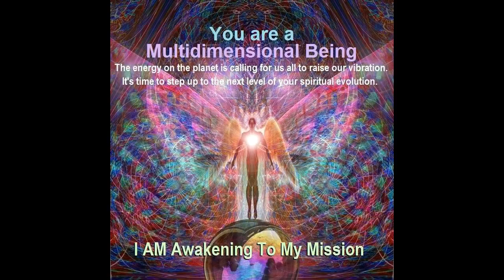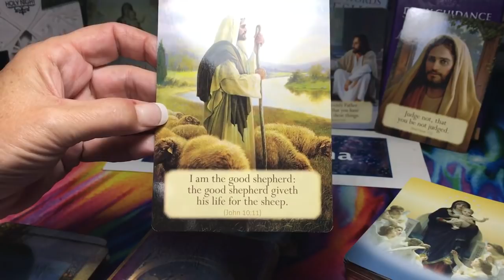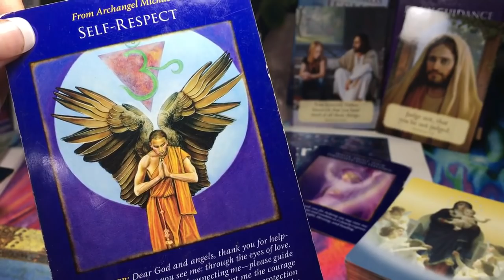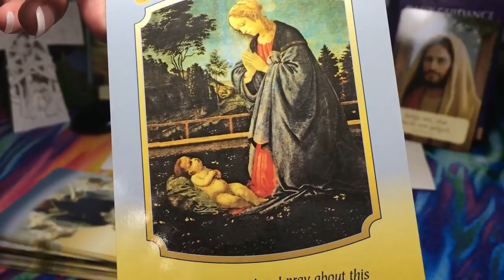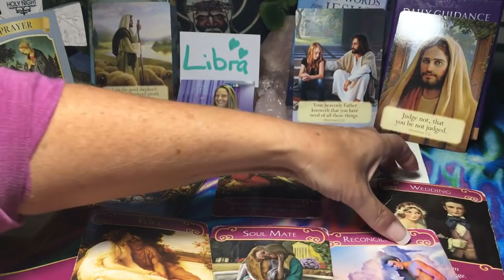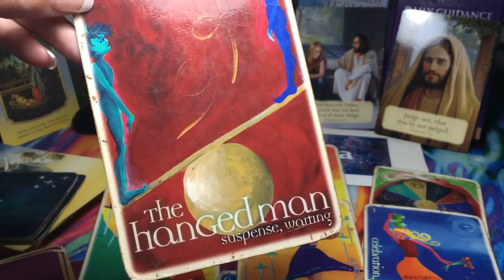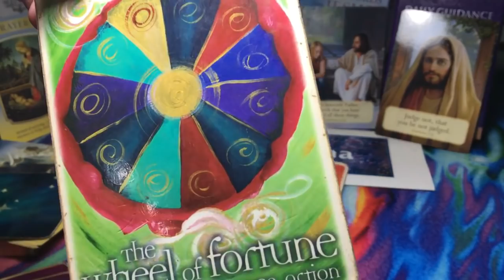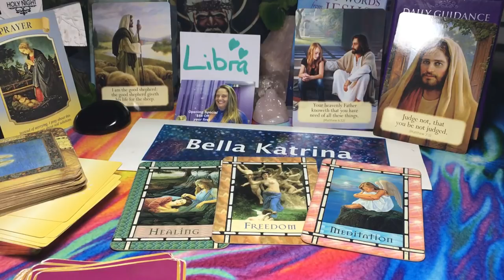LIBRA**SOUL MATE***SNAP SHOT***SELF RESPECT PATHWAY TO SOUL MATE LOVER**FINANCES IMPROVE**JULY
If you feel that this video has supported you in any way
Hi Libra
How are you going?
Are you ready for love?
Open your heart and soul slow down your mind and get activated to soul Mate Reiki By Bella. When you seriously want to meet that special someone

You would love Soul Mate Reiki it is here for you
as soon as you book I will send you the workshop it is great and you would love it!
Here is the link to your Shabam personal reading with me
FREE UPGRADE

I hope to connect with you on Skype soon.
Stay safe
Love Bella Katrina